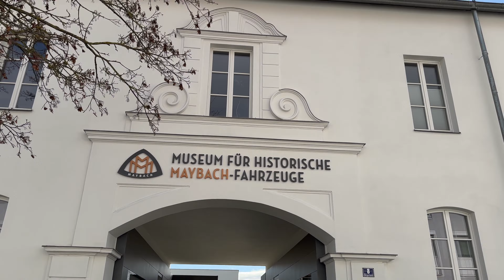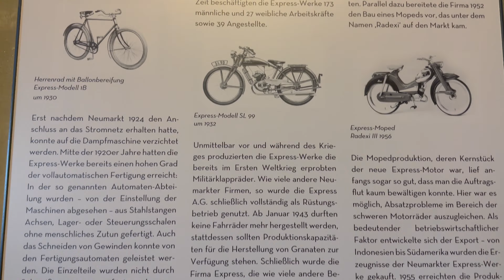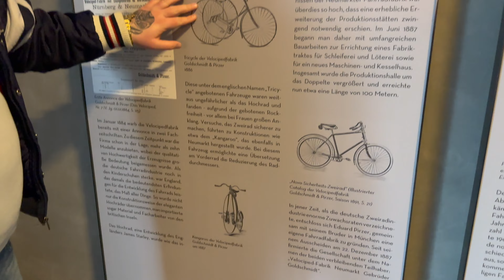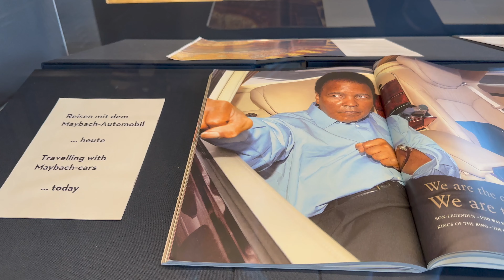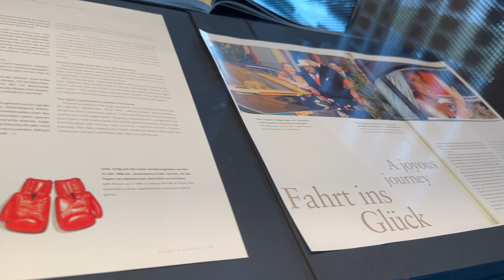A VILÀGON egyedüli magàn MAYBACH mùzeum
ma ellàtogattunk a 2009-ben nyílt Maybach mùzeumjàba.teljesen magàn kèzben van,egyedülàllòan a vilàgon.
tartsatok velünk
DOBJ 1 LIKE-OT